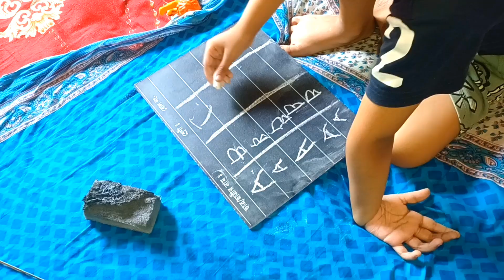মাছ-মাংসের স্বাদকেও হাড় মানাবে এই ডাল ডিমের রেসিপিdailyvlog2024